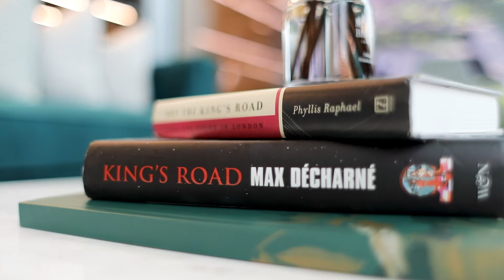Kings Road Park Marketing Suite | St William